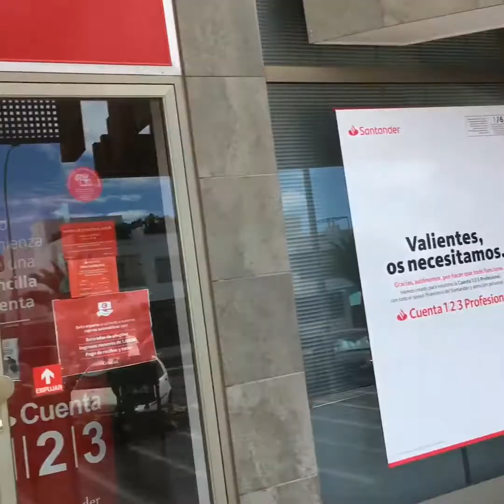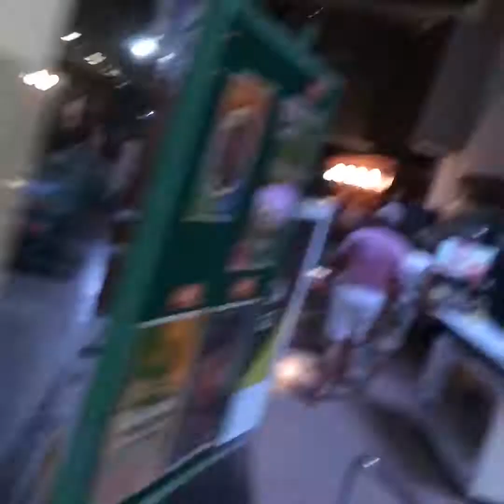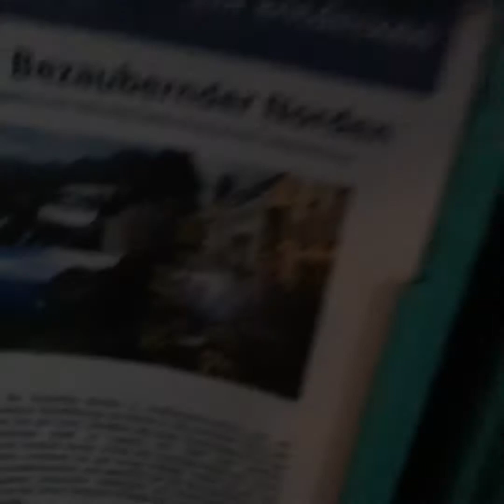Tenerife Day 3